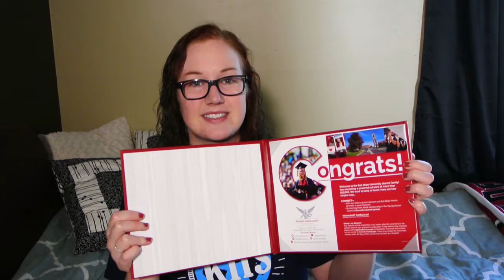Spring 2017 Update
Here's my spring 2017 update! I have a special treat at the very end of the video (: It's 2am and my brain couldn't stop haha

Peace, Love, & POTATOES!